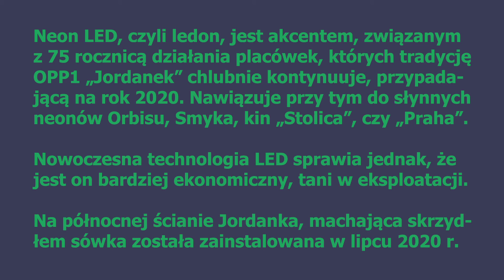Jordankowy ledon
W połowie lipca na ścianie Jordanka zawisł neon LED (ledon) z sówką z logo placówki. To jedno z przedsięwzięć upamiętniających, przypadający na rok 2020 jubileusz 75 lat historii OPP1 Jordanek
Przygotowania do jubileuszu w 2020 roku opierały się na przesłankach z najstarszych kronik placówki. Pandemia zburzyła te plany. Ponadto, pan Marek Pękała, kronikarz Grochowa zgłosił się przed wakacjami do dyrektorki palcówki i wykazał, że na mapie z 1945 roku, na terenie jordankowym nie istniał żaden stały obiekt. Biorąc pod uwagę jego ustalenia oraz pandemię, przenosimy uroczystości jubileuszowe na rok 2022. Jeśli ktoś udowodni, że co do genezy Jordanka było inaczej, będziemy najwyżej świętować 77-lecie :)
A póki co, jak napisała w komentarzu na facebooku jedna z "jordankowych" mam: Niech [ledon] cieszy oczy wszystkich bliskich i dalszych "znajomych" Jordanka.